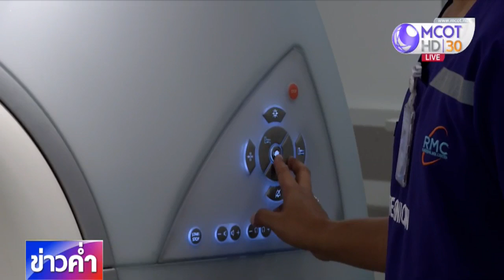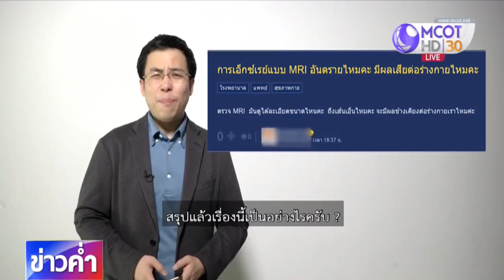ชัวร์ก่อนแชร์ : ตรวจร่างกายด้วย MRI อันตราย จริงหรือ ?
กทม. 22 ก.พ.-บนสังคมออนไลน์มีความสงสัยและกลัวว่าการตรวจร่างกายด้วยวิธี MRI จะเป็นอันตรายหรือมีผลเสียกับร่างกาย เรื่องนี้จริงหรือไม่ ติดตามจากศูนย์ชัวร์ก่อนแชร์.-สำนักข่าวไทย